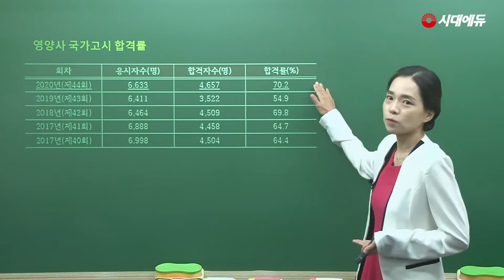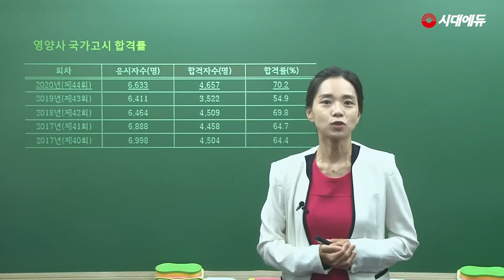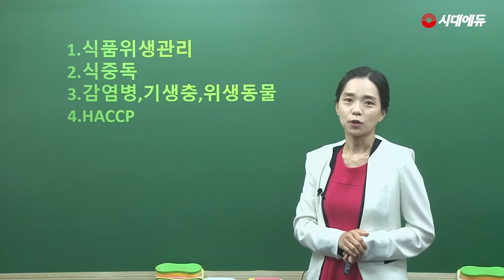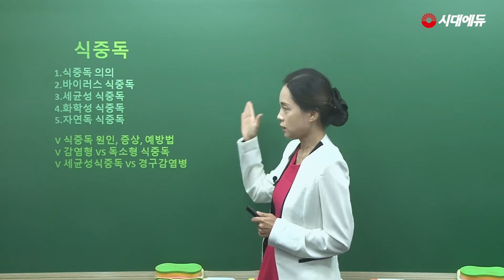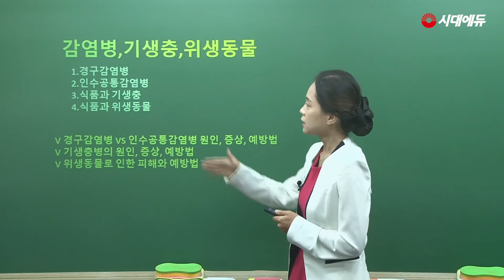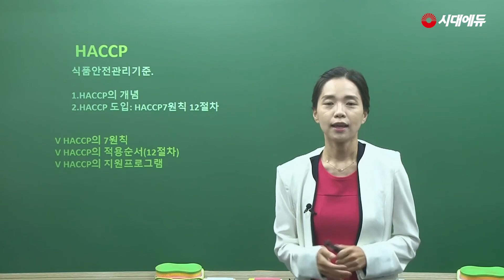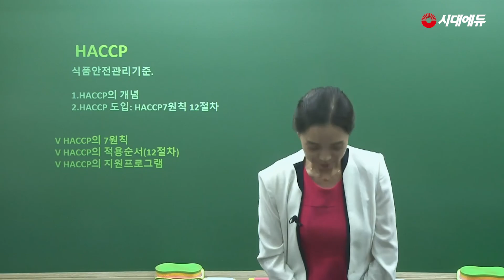시대에듀 영양사 식품위생 기본이론 OT (이유정T)